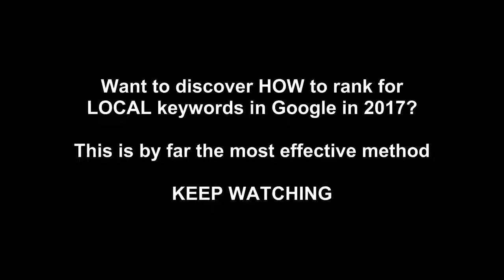Local SEO | Local Seo Guide For Ranking Local Businesses In Google Search Engine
Local SEO - Moz
More and more searchers (especially on mobile devices) are looking for local businesses. Local SEO can help your business stand out in the SERPs. Learn how ...
Local SEO: How To Rank Your Local Business - Search Engine Land
Apr 22, 2015 - Local SEO is a lot different from your average SEO campaign, and the local search results are changing more rapidly than any other.
Local SEO Guide: Local SEO Consultants for Enterprise
6 days ago - SEO consulting for Multi-Location Brands, Media, eCommerce, StartUps & Agencies. 10+ years of expertise. Get in touch & let's discuss your ...
What is the local SEO?
What is local search?
What is a local listing?
What is SEO in marketing?
Aug 3, 2015 - Use our ultimate Local SEO resource guide for 2017 as a helpful step by step tool toward achieving your goal of ranking businesses in top ...
Local SEO for WordPress - Yoast
With the Local SEO module for the WordPress SEO plugin you'll easily optimize your WordPress blog to perform well in Local Search Results!
How to Attract Local Customers: A Complete Guide to Local SEO
That's the gist. The gist is also this: It's high time to start focusing on local SEO. Similarly I want to uncomplicated the process of local SEO for you – by breaking it ...
Learn about Local SEO from BrightLocal. BrightLocal is a local SEO specialist who produces unique local search engine optimization tools for Local SEOs, ...
Local SEO Checklist | SEO Checklist 2017
Use clean, SEO friendly URLs. Read more. Duplicate Content. Check for duplicate content. Check Here. On-Page. Logos & Images. Optimize your logo and ...
5 Things Most People Forget About Local SEO - Entrepreneur
Oct 28, 2014 - Local SEO is critical to local business. This in-depth guide will get you started and clarify some of the perplexing elements.
6 Local SEO Strategies For Small Businesses - Forbes
Apr 3, 2014 - I recently wrote about 7 Reasons Why Your Business Should Invest in SEO, which generated a fair amount of views and shares. I thought I ...

Topics related to local seo